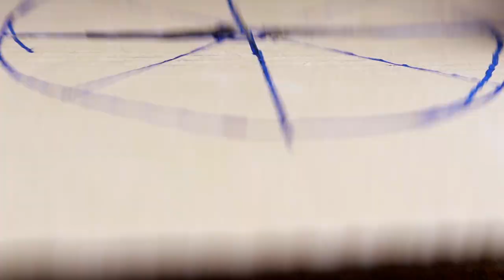Build Unique Underground Quail Bird Trap Using Deep Hole